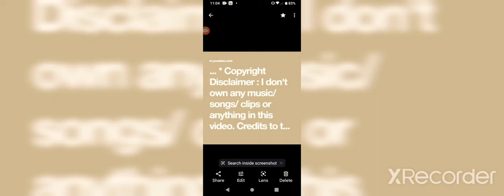Fall From GRACE 👀💡